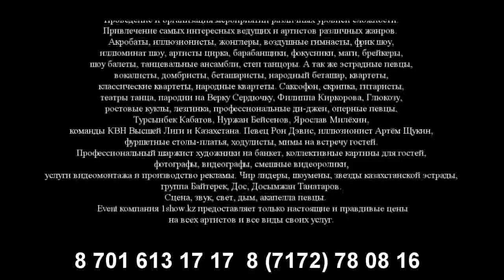Олжас Кажыбаев Белый лебедь